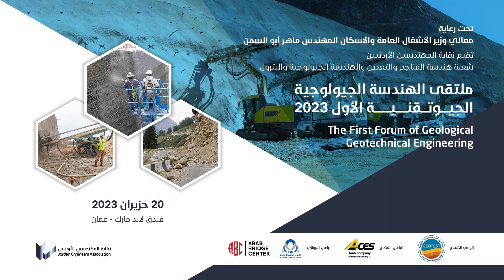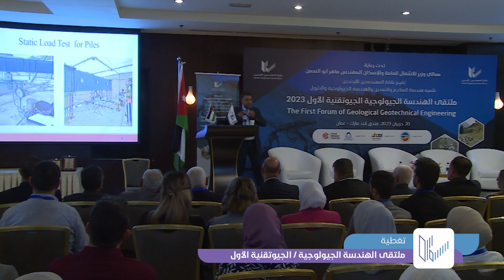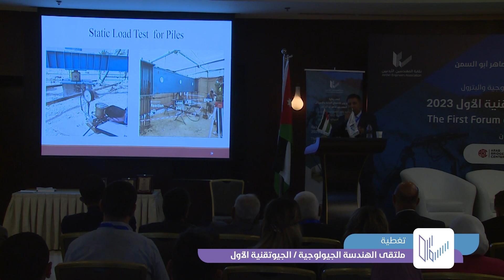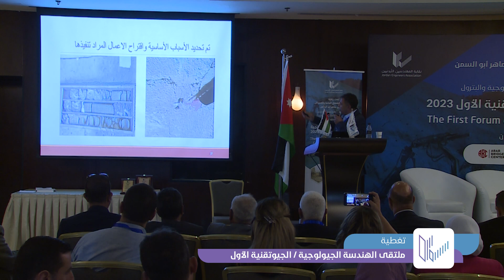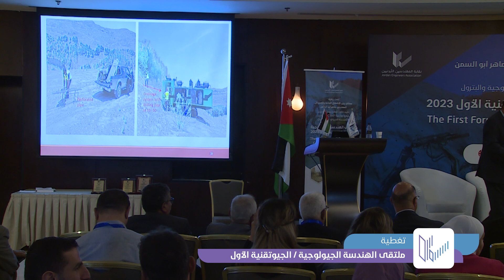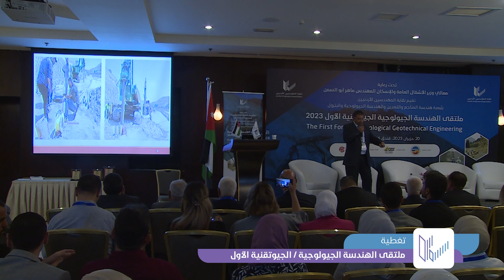محاضرة #4 ملتقى الهندسة الجيولوجيد الجيوتقنية الاول 2023